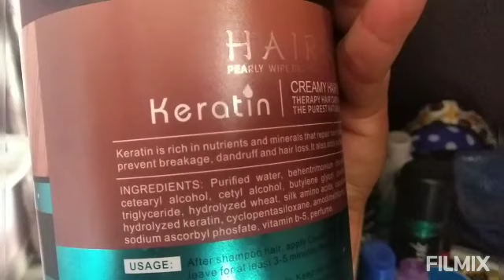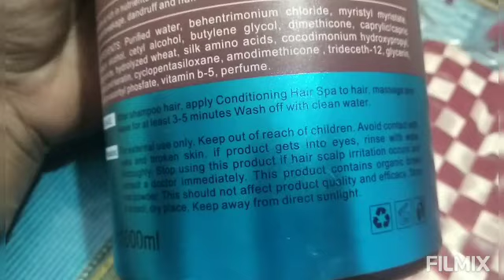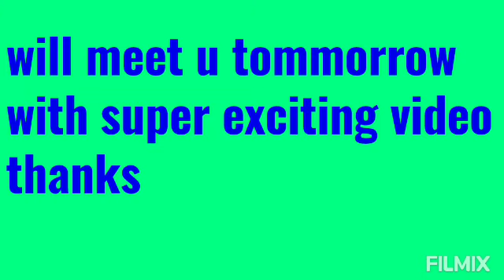घर पर सिर्फ 10 मिनट में ||Keratin creamy hair treatment#get ultra smooth hairs 💁🏻‍♀️💁🏻‍♀️💁🏻‍♀️💃🏻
if it suits u then apply
otherwise if irritation occur, immediately remove the product
avoid eyes cony
keep reach out if children.🙏🏻